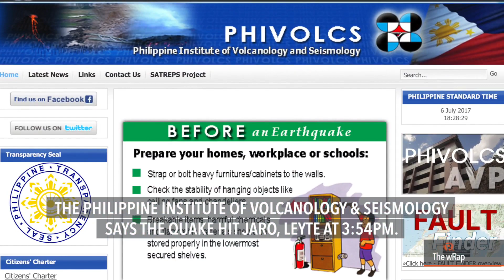Maute deal, Napolcom, Arum | Evening wRap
Malacañang denies President Rodrigo Duterte initiated moves to hammer out a possible deal with the Maute clan to end the Marawi crisis. The Supreme Court in a landmark decision said that the President should be trusted to declare martial law and should have the sole discretion on its scope. The National Police Commission will 'review and correct pronouncements' to strip select Mindanao governors and mayors of their administrative power over the police two days after first announcing the decision. A magnitude 6.5 earthquake strikes Leyte Thursday afternoon. Boxing promoter Bob Arum denies he gave Philippine senator Manny Pacquiao 'cold treatment’ after he lost to Australian Jeff Horn.